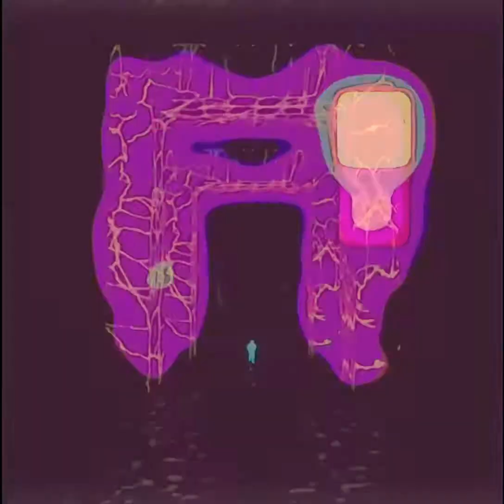Ross B Criss - Lake Line Fishin (From MixItUp Video Mixtape)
“Lake Line Fishin” (Three Fricken Songs EP)
Hope this is fun and entertaining🫠
Video created 09/19/2022
Music was created using the Akai MPC One and Apple’s GarageBand.
Recorded, Mixed, Edited, Produced
by Cristopher Ross aka Ross B Criss
Truant Crowns Inc.

Photo Sensitivity Warning:
A percentage of people may experience
when exposed to certain lights, images,
and/or patterns; even with no history
of epilepsy or seizures ⚠️